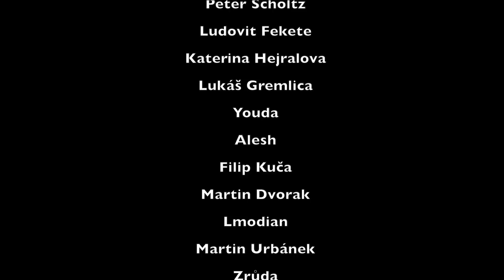Kubrt vs 5 her, které už nikdy nechce vidět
Referent Kubrt se krapet rozohnil na téma her, které k němu nesmí do domu.